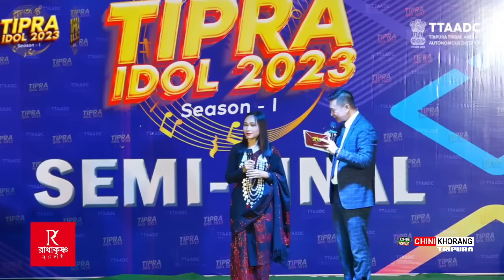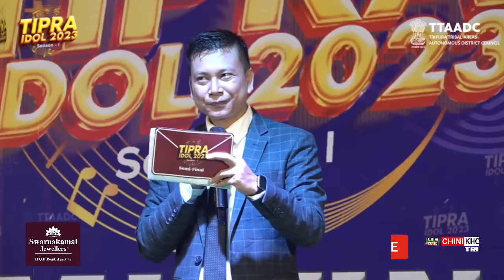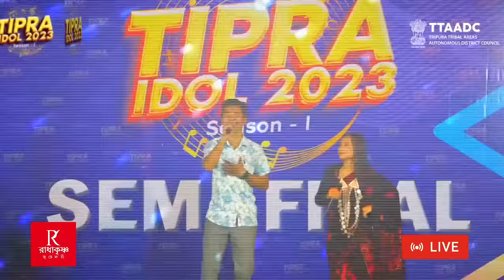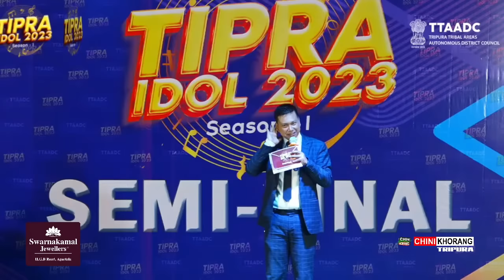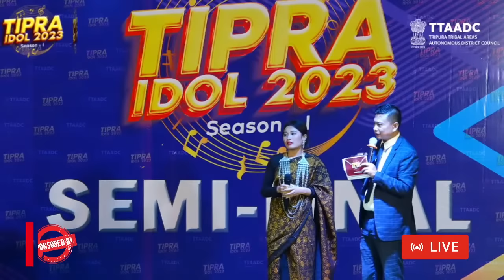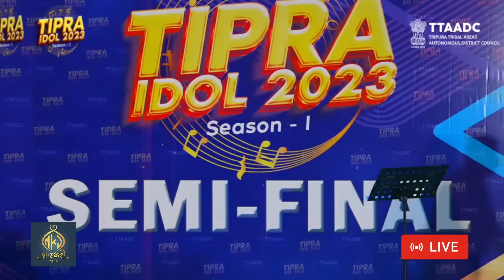TIPRA IDOL-SEASON-1 || SEMI FINAL || LIVE FROM NUAI AUDITORIUM HALL, KHUMULWNG, TTAADC